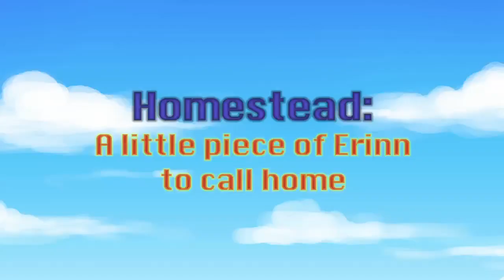Mabinogi: Homestead Video Event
- They say home is where the heart is. So after all the tender and loving care you've put into your Homestead we'd like you to show us your heart!
Just create a video and post it on YouTube as a response to our Homestead video so everyone can appreciate it! Take us on the grand tour and show us where you lay your head after a long day of Fantasy Life!